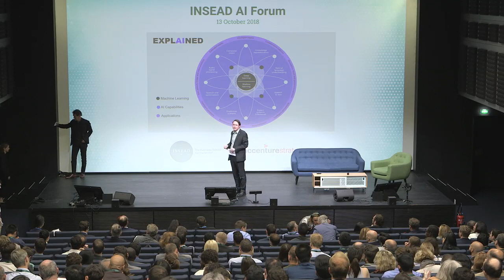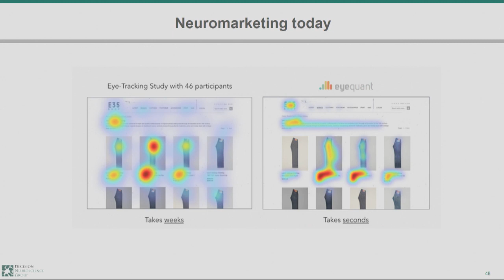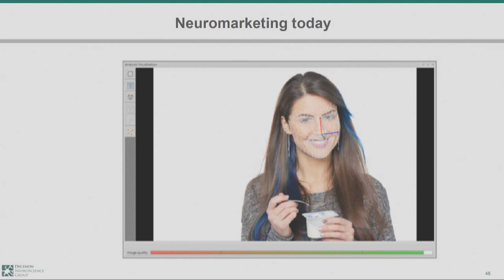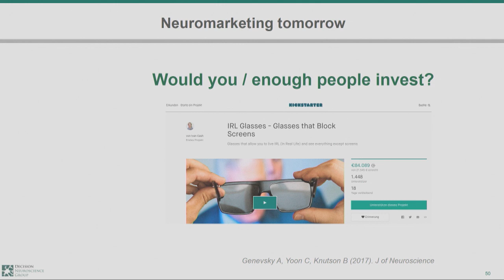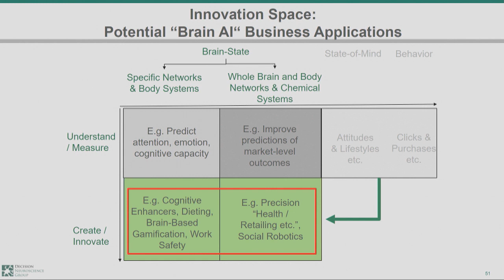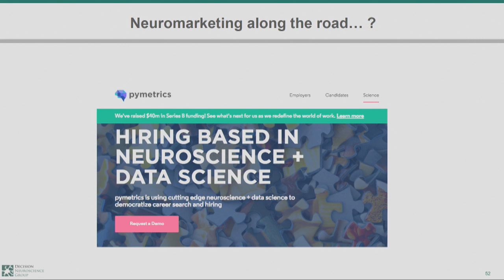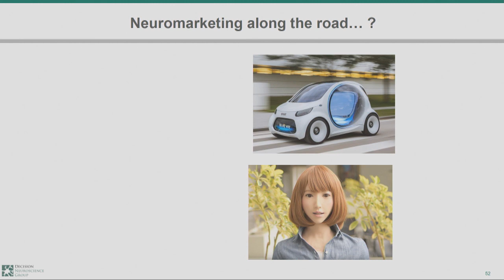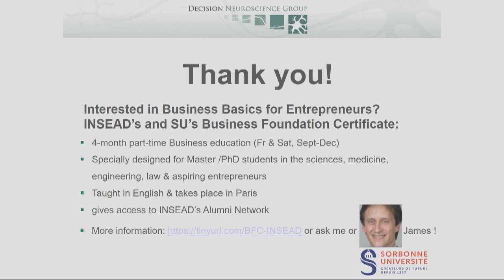Neuroscience Meets AI: Leveraging Computational Neuroscience for Business Applications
Computational neuroscience has the potential to enhance the “intelligence” in AI by plugging in what we know about the human brain. However, it is important to separate “neuro-reality” from “neuro-hype.” Learn how businesses can leverage this type of smart AI for different types of business decisions.
Hilke Plassmann, INSEAD Chaired Professor of Decision Neuroscience